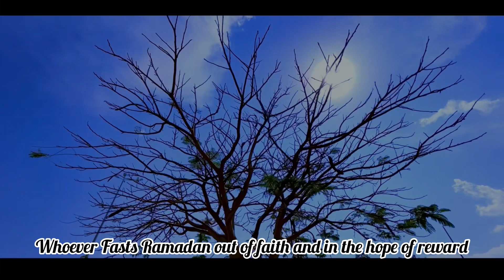Cinematic Video/ Ramadhan Hadith/ Umrah during Ramadhan